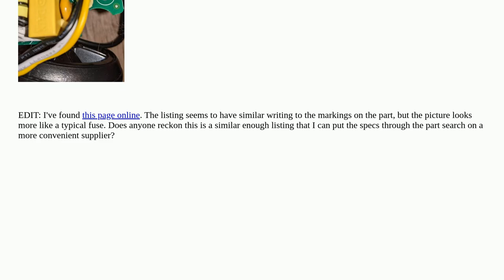Help identifying a fuse(?)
A special thanks goes out to the community

  identification fuses